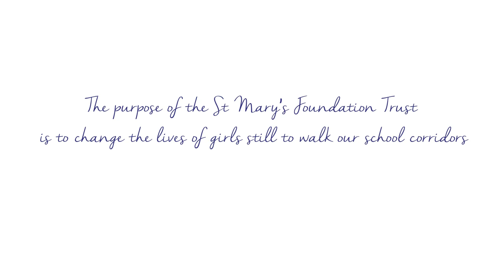St Mary's DSG, Kloof - Foundation Trust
Meet Zoleka - Class of 2018, a life changed.

What does it take to change a future?

Help us make a difference in girls' lives, lives like Zoleka.